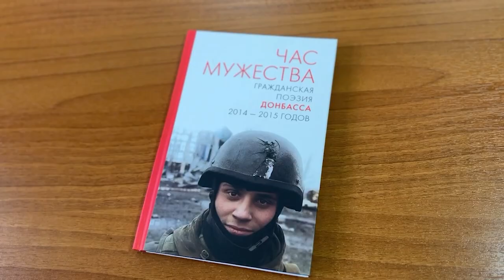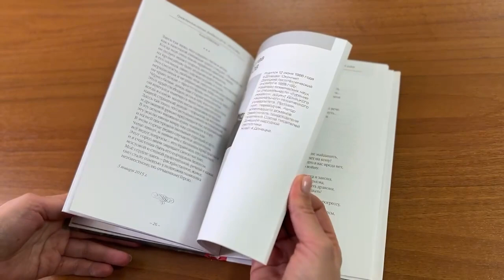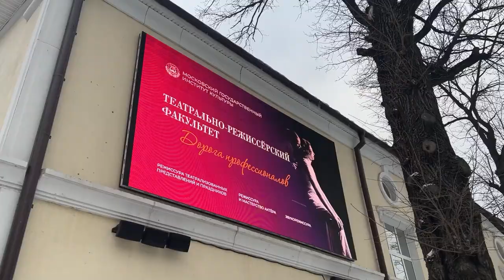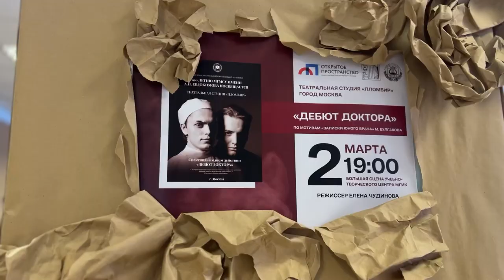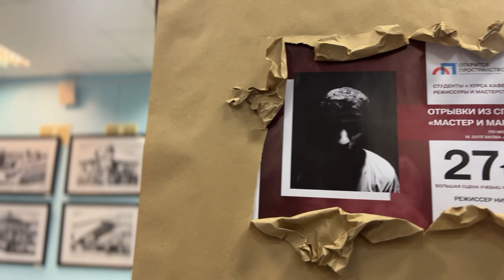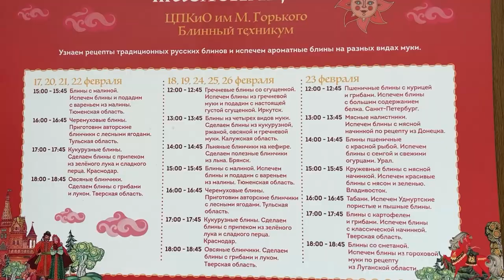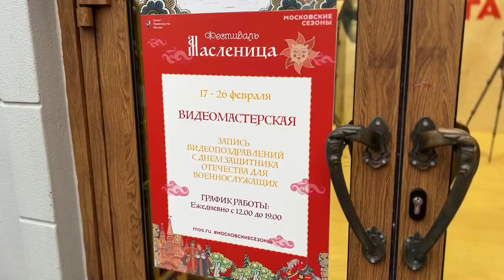Время Русского мира: Фестиваль народных театров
00:27 В этом выпуске:
00:54 - Сотрудники Русского дома в Бишкеке провели презентацию выставки «Глазами Донбасса» и двух поэтических сборников «Час мужества» и «Воскресшие на третьей мировой»;
03:09 - Первый Всероссийский фестиваль народных театров «Открытое пространство» объединил 12 коллективов из Москвы, Махачкалы, Смоленска и других городов страны. В том числе – Иловайска Донецкой народной республики;
07:45 - Фестиваль «Московская Масленица» прошёл с блинами, песнями, танцами и мастер-классами в разных уголках столицы;
10:26 - «Земля чёрных роз» и «8 комнат. Ключи Есенина» — в российском прокате стартовали сразу две картины телерадиокомпании «Русский мир».
12:36 - Если в вашем городе проходят интересные мероприятия, связанные с жизнью русского зарубежья, будем рады вашим материалам с места события!